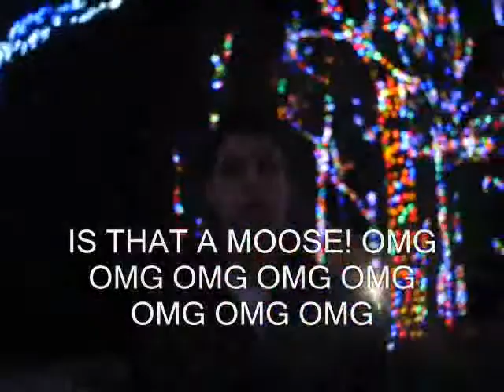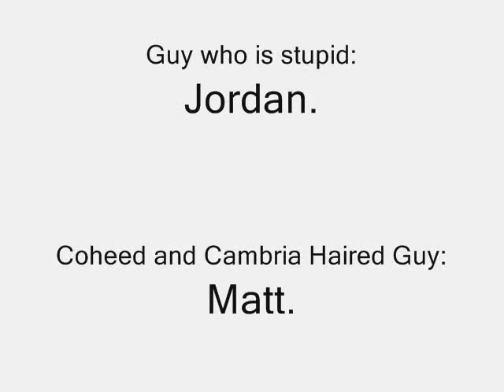Moments from Dec 12th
Sorry the subtitles in this video are out of synch because youtube screwed it up. =[